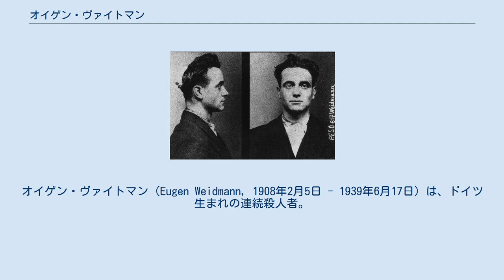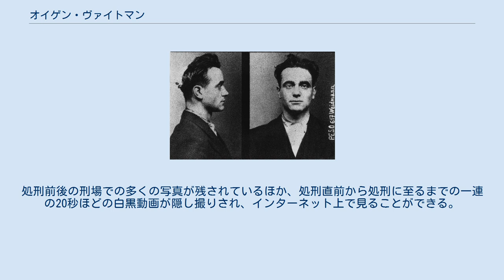オイゲン・ヴァイトマン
オイゲン・ヴァイトマン（Eugen Weidmann, 1908年2月5日 - 1939年6月17日）は、ドイツ生まれの連続殺人者。
フランス本国における史上最後の公開処刑で、ギロチンにかけられた。
 1908年2月5日に、ドイツのフランクフルトに生まれる。
子供の時より、盗癖があった。
 20歳のとき、強盗罪で5年の刑に服し、ザールブリュッケンの刑務所に収監される。
その刑務所で、後の連続強盗殺人の仲間であるロジェ・ミヨンとジャン・ブランと会う。
 出所後、仲間のロジェ・ミヨンとジャン・ブランと共に、フランスに移り、フランスを訪れる富裕層の旅行者を監禁し金を奪うことを狙い、部屋を借りる。
最初の犯行が行われるが、被害者男性はなんとか逃れる。
 1937年7月に、22歳のニューヨーク在住の女性を殺して、奪った430ドルの旅行者用小切手を、ミヨンの情婦に現金化させ、300フラン得て山分けとなる。
その女性のおばのところに500ドルを要求する脅迫状を出す。
1937年9月1日、タクシー運転手を射殺し、車と現金2500フランを奪う。
9月3日には、看護婦を射殺し、1400フランとダイヤモンドリングを奪った。
10月16日、劇場支配人を射殺し、財布から5000フランを奪う。
10月27日、不動産業者を射殺し、5000フランを手に入れる。
12月8日、ヴァイトマンは逮捕される。
逮捕の際、銃撃戦となった。
 逮捕後、ヴァイトマンは、取調べに素直に応じ全て自供したとされる。
1939年5月より、裁判が行われ、5月31日に、オイゲン・ヴァイトマンとロジェ・ミヨンに死刑判決が下る。
ジャン・ブランは、20ヶ月の懲役の比較的軽い刑が下される。
なお、ロジェ・ミヨンに下された死刑判決は、6月16日に終身刑に減刑される。
 1939年6月17日の早朝、ベルサイユのサンピエール刑務所のすぐ外で、手足を縛られた状態で、死刑執行人ジュール・アンリ・デフォルノーと助手により、公開でギロチンによる処刑が行われた。
これは、フランス最後の公開処刑である。
処刑前後の刑場での多くの写真が残されているほか、処刑直前から処刑に至るまでの一連の20秒ほどの白黒動画が隠し撮りされ、インターネット上で見ることができる。